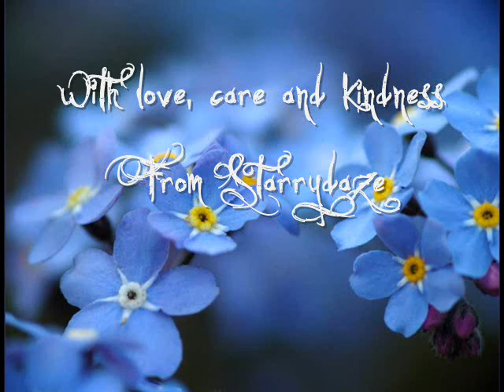~*Timeless Romance*~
A simply beautiful piece of romantic music to some lovely pictures. Hope you enjoy.
Starry :)

About Robert Browning and Elizabeth Barrett - In 1845 Robert Browning wrote his first letter to Elizabeth Barrett, so inciting one of the most legendary of literary love stories. Elizabeth's father disapproved of their relationship, and so they eloped to Italy where they married and lived happily in each others company for many years...
Over the years both wrote poetry, books and love letters. One of Elizabeth's most famous works is the sonnet she wrote for her husband Robert Browning, 'How do I love thee, let me count the ways'.